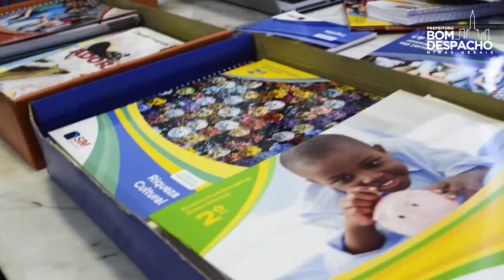Entrega Oficial dos novos materiais de ensino para as Escolas Municipais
Ontem foi um dia muito feliz para os quase 4 mil alunos das escolas municipais e suas famílias.

A Prefeitura fez a cerimônia simbólica de entrega dos kits pedagógicos da FTD e do Cartão Auxílio Educação.

Isso significa que os alunos das creches e escolas municipais estudarão com materiais que antes, apenas crianças das escolas particulares tinham acesso.

De hoje até o final o mês todos os alunos receberão seus materiais.

Educação municipal de qualidade, Bom Despacho tem.